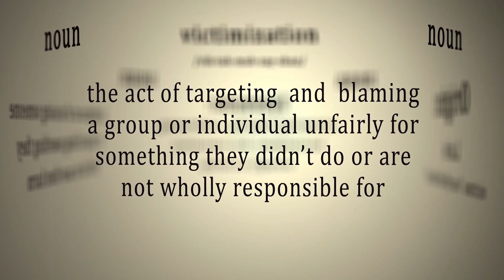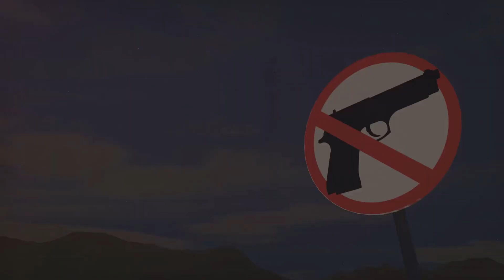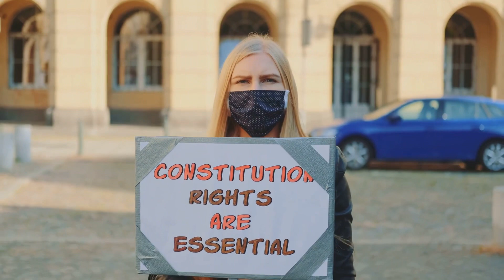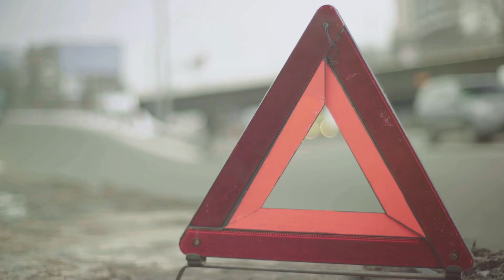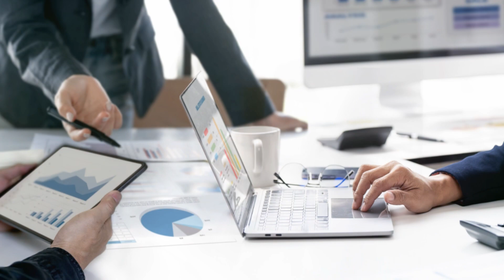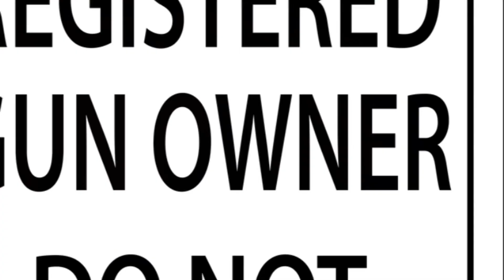Mass Shootings: A Social Dysfunction - Daniel W. Shrigley's Perspective